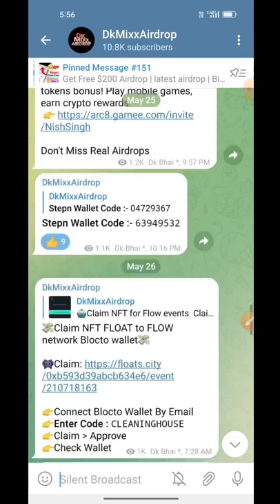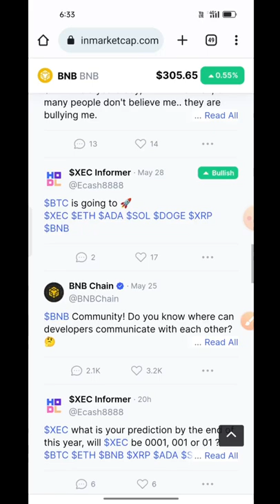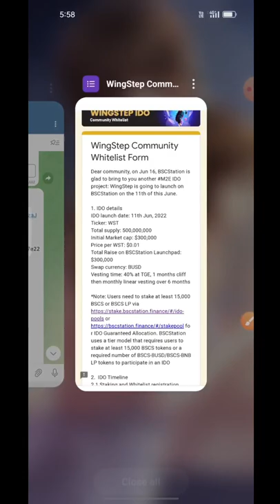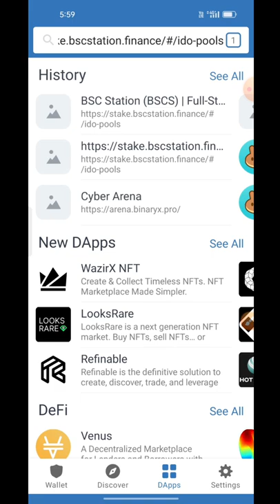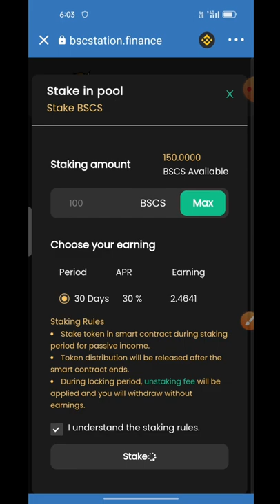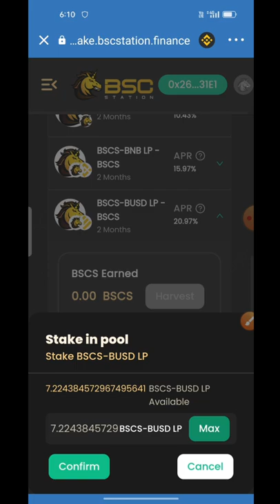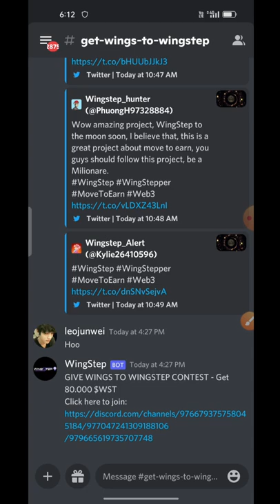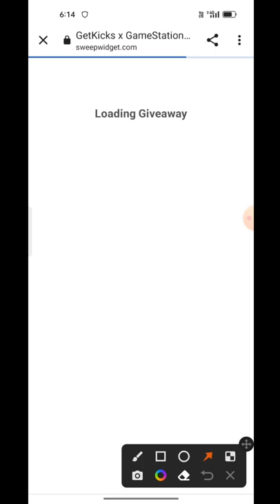Get Free $200 Airdrop | latest airdrop | GetKicks | Free WST Token | WingStep App | Free NFT Airdrop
Get Free $200 Airdrop | latest airdrop | GetKicks | Free WST Token | WingStep App

📌Latest Loots & New Earnings Airdrop

Binance Learn & Earn Free Crypto Tokens

Move to earn
Move 2 Earn
Movetoearn
Move2Earn
Run to earn
Run 2 Earn
Runtoearn
Run2Earn
WingStep App | Staking
WingStep App New Update
WingStep App New trick
WingStep App unlimited trick
WingStep App Price (WST)
WingStep token withdrawal
WingStep move to earn
WingStep app
WingStep airdrop
WingStep nft
WingStep token price
WingStep sneaker game

🔥WINGSTEP ‘s IDO on BSC STATION⏳
The most awaited event is upcoming! We are excited to announce that WINGSTEP IDO will launch on BSC STATION on June 11th, 2022.

🚀Let’s take a look at the WINGSTEP IDO details as below:

✅Guaranteed Round Commit: 4AM, 11th Jun 2022 (UTC) - 12PM, 11th Jun 2022 (UTC)
✅Community Round Commit: 4AM, 11th Jun 2022 (UTC) -  12PM, 11th Jun 2022 (UTC)

⏰Listing: TBA
⏰Claiming on BSCStation: TBA
⌚️Vesting: 40% at TGE, 1-month cliff then monthly linear vesting over 6 months

 Token details:
🔸Price per $WST:  $0.01
🔸Total Raise on BSCStation: $300,000
🔸Swap currency: BUSD

‼️Guaranteed round: Stake min 15K BSCS or a required amount of LP tokens via Link 1 & Link 2
 ⏳Staking Eligibility for IDO allocation deadline: 9 AM, 10th Jun 2022 (UTC)
❗️Community round: complete the whitelist tasks & fill out THE FORM
 ⏳Whitelist Starts: 10 AM, 28th May 2022 (UTC) then ends at 9 AM, 9th Jun 2022 (UTC)

👉More detail HERE

Are you excited about this “bigbang”? Let’s Join WINGSTEP IDO

⌚️Time: 14:00 UTC, 29/5 – 14:00 UTC, 5/6

Top 05  referrers who invite the most friends  to download WingStep application:
🥇top 1: 1 NFT Universe sneaker
🥈top 2: 1 NFT Noble sneaker
🥉top 3: 1 NFT Unique sneaker
🏅Top 4-5: 1 NFT Special Sneaker

If you have a WingStep account, just get your UID at your profile and share this code with your friends.

💡If you don't have an account yet:
1️⃣: Get the Alpha Test version for Android HERE
2️⃣: Register an account with your email and password, enter the Verification Code sent to your email, then click [Submit]
3️⃣: Log in to WingStep App with your email & password. Enter the code 83804 to continue.
4️⃣: Get your UID at your profile and Share this code with your friends, so that they can process the creation of their account.

IMPORTANT:
Alpha Testnet is only for testing. The referral points will be reset

💥𝐓𝐇𝐄 𝐒𝐍𝐄𝐀𝐊𝐄𝐑 𝐁𝐎𝐗 𝐏𝐑𝐄𝐒𝐀𝐋𝐄 𝐈𝐒 𝐍𝐎𝐖 𝐋𝐈𝐕𝐄! 📢

The waits are over! The Sneaker Box Presale is now live. Hurry up, so you don’t miss the chance of a lifetime!

⏰ Time: 14:00 UTC, May 26th – 14:00 UTC, June 2nd. If the Boxes sold out the event might end earlier.

💸 Price: $1000 / Box. Accept the payment in BNB

🚀Number of Box: 200 boxes

ANNOUNCEMENT: THE SNEAKER BOX PRESALE TAKES PLACE FROM MAY 26TH TO JUNE 2ND